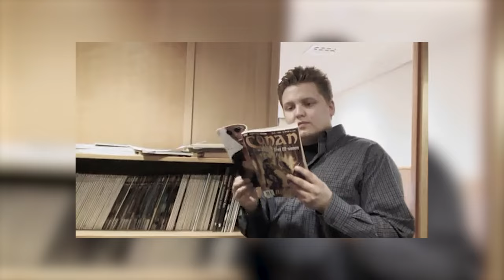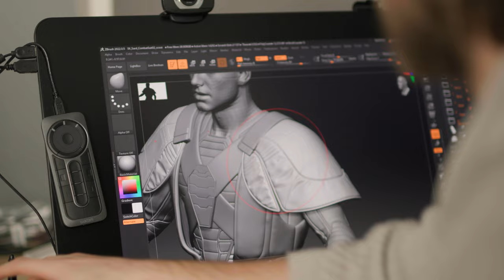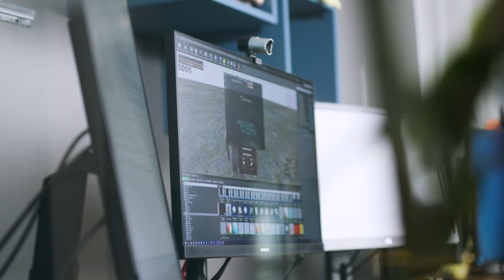Funcom 30th Anniversary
This year we celebrate 30 years of building amazing worlds and experiences. To every single person who has joined us on this incredible ride, THANK YOU! We can't wait for what's down the road.